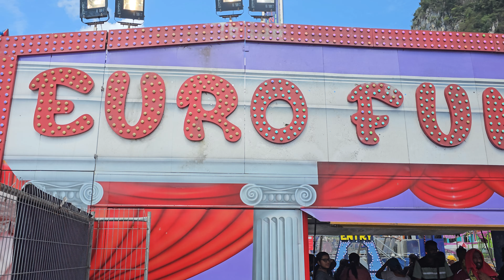தைப்பூசம், மலேசியா Thaipusam Festival 2024 吉隆坡黑風洞 大宝森节 @ Batu Caves, Malaysia #2 (8k video)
Hundreds of thousands of Hindus in Malaysia take part in the colourful Thaipusam celebration and show their devotion to the Lord Murugan.

 2024 印度教的大宝森节庆典@馬來西亞吉隆坡的黑風洞.
 馬來西亞100多萬名泰米爾族印度教徒聚集在吉隆坡郊外的黑風洞(Batu Caves)慶祝大寶森節，祭拜穆魯干神。

8k video straight out from Samsung galaxy S23 Ultra

25 Jan 2024